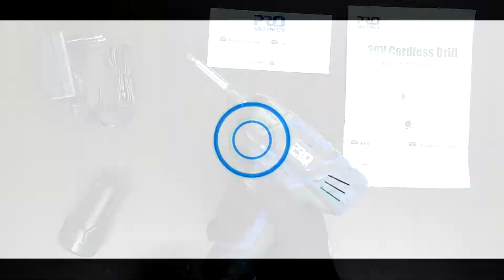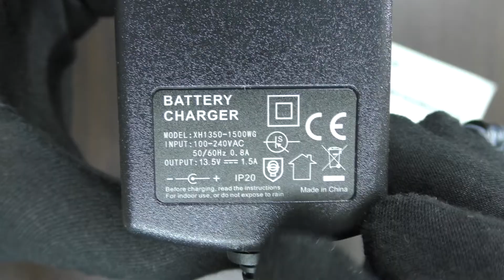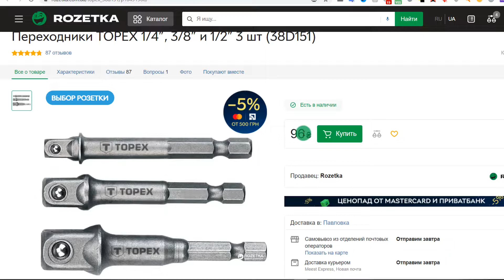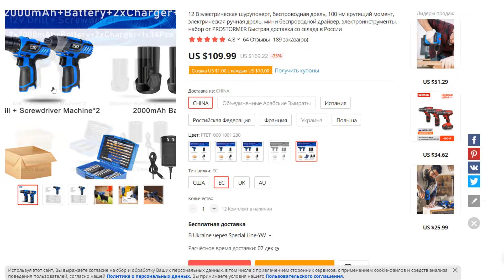УДАРНЫЙ ШУРУПОВЁРТ - ГАЙКОВЁРТ PROSTORMER НА 12 ВОЛЬТ